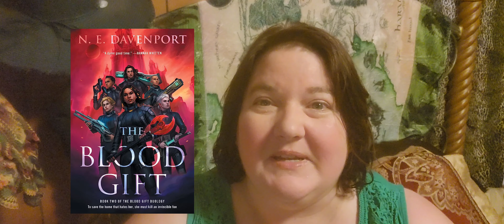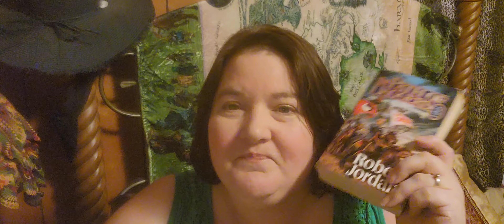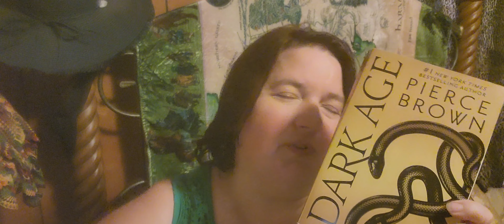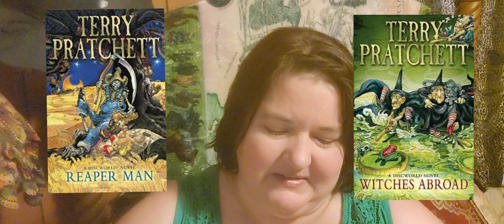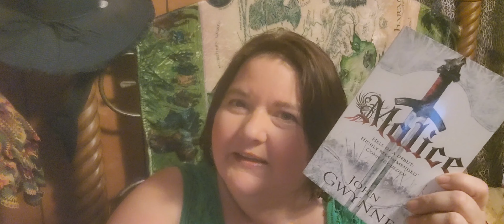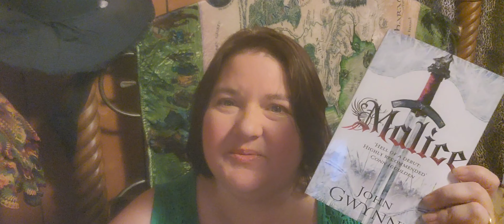What I Read in June 2023, and some life stuff!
Here is the June wrap-up of all the books finished for the month! Some were great... and others... not so much... I am so disappointed I forgot to mention the title and author of the last one! 😆 🤣 😂

00:00 Intro & Stuff
01:01 The Blood Gift ~by N.E. Davenport (Blood Girft Duology book 2)
02:05 The Path of Daggers ~by Robert Jordan (Wheel of Time book 8)
02:54 The Adventures of Amina al-Sirafi ~by Shannon A. Chakraborty (Book 1)
04:08 Boudica: Dreaming the Hound ~by Manda Scott (The Boudica series Book 3)
05:40 Dark Age ~by Pierce Brown (Red Rising Saga book 5)
07:03 Reaper Man ~by Terry Pratchett (Discworld series book 11)
           Witches Abroad ~by Terry Pratchett (Discworld series book 12)
09:07 A Wizard of Earthsea ~by Ursula K. Le Guin (Earthsea book 1)
10:03 Malice ~by John Gwynne (The Faithful and the Fallen book 1
11:32 Craving: Steel Brothers Book One ~by Helen Hardt
13:20 Meanwhile, stuff before reading with my buddy!
13:47  From Scratch ~by Katrina Jackson (Welcome to Sea Port book 1)
15:47 How we got past an unpleasant experience... 🤔...😃👍... 🥰
16:57 Life update stuff & Outro

Bookish Wishes